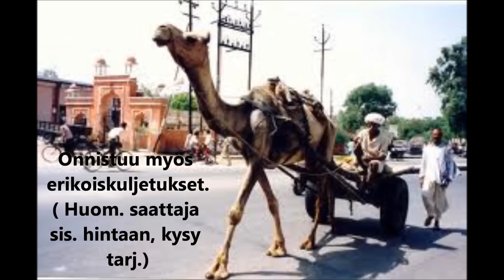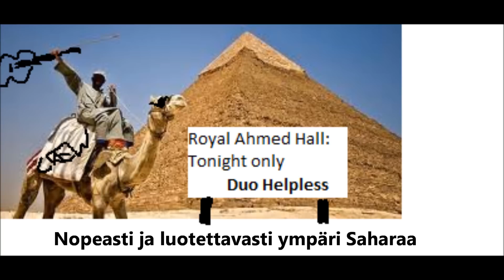Duo Helpless/ Kulj.liike Ravi ja Neli